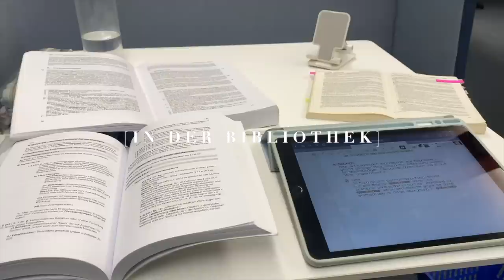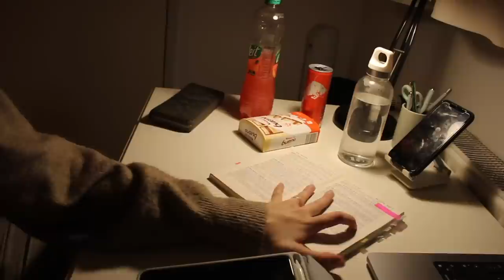Law Diary Vlog // Lernen in der Bib, Vorlesung zuhause| Shalina Chantal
Hey,
ich habe heute mal ein bisschen meinen Uni-Alltag gefilmt in der Hoffnung dich ein bisschen zu motivieren :)
Ich wünsche dir ganz viel Spaß bei dem Video! Fühl dich feste umarmt :)

 ◻️ I M  V I D E O  E R W Ä H N T ◻️
▫️Mein iPad
▫️Apple Pencil
▫️iPad Hülle hellblau
▫️Apple Pencil Silikonhülle
▫️Kamera Abdeckung

Wann kommen meine Videos?
Ich gebe mein bestes jeden Sonntag um 15 Uhr neue Videos zu veröffentlichen. Aber manchmal passt es leider einfach nicht... dann kommen die Videos nach Lust & Laune :)

- Dieses Video wurde unterstützt durch Skincerely Yours  -